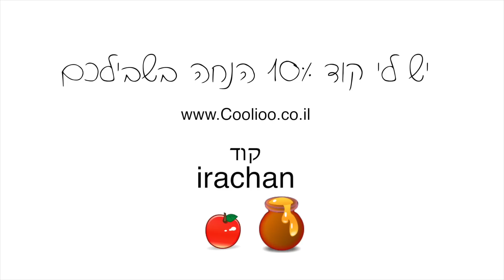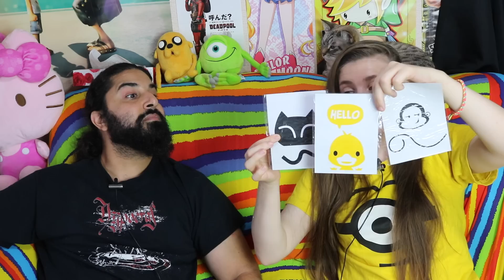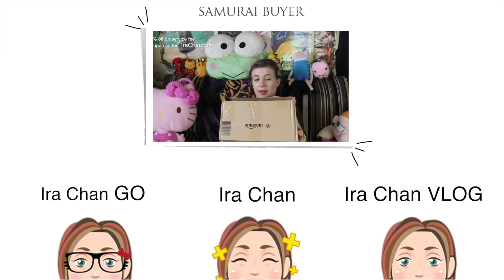פתיחת קופסא | Coolioo.co.il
יש לי קוד 10% הנחה בשבילכם: irachan
האתר Coolioo

המוצרים שהופיעו בסרטון

סנאפ צ׳אט(Snapchat):
 irachan18@

*אינסטגרם: Irachan18@

תתייגו אותי אם משהו שאתם רוצים להראות לי אני אשמח לראות:
IRACHAN_LOOK#

*טוויטר: IraChan18@

STEAM:
Ira Chan

שאלות נפוצות#

*את נשואה ? :כן, לרון.

*אם הגעתם עד הסוף אז תרשמו ״אבטיח״ בתגובות.
מסומסממת אליכם סימססונים שלי,
 אירה  ^_^